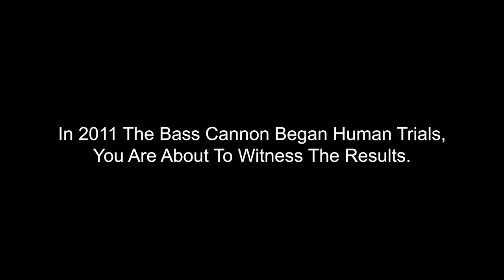Flux Pavilion - Bass Cannon Music Video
Directed // Edited by Tom Paton.